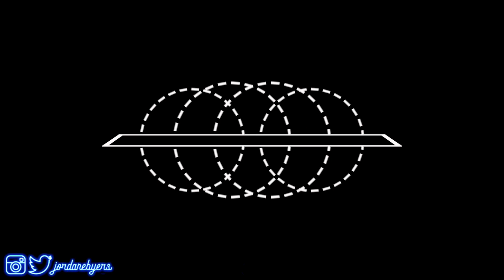I wore a Jeffree Star liquid lipstick every day for a WEEK... my experience:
Hi, my name is Jordan Byers & I have an obsession with makeup and GLITTER. I am an 18 year old girl who likes to make product reviews and talk about all things beauty & sometimes fashion. I am going to college at FIDM (Fashion Institute of Design & Merchandise) to study Beauty Industry Merchandise & Marketing. So no, I am not a makeup artist, but instead a regular consumer just like everyone else! A few of my favorite brands: Makeup Geek, Jeffree Star, Kylie Cosmetics, Lime Crime, Anastasia Beverly Hills, & House of Lashes. My whole youtube career started in my unfinished basement with a Canon t5i & a couple of makeup products. Trust in the LORD with all your heart And do not lean on your own understanding. In all your ways acknowledge Him, And He will make your paths straight. -  Proverbs 3:5-6
XOXO, Joby